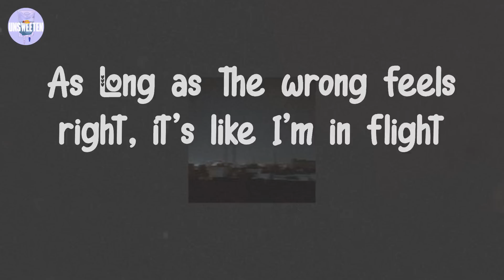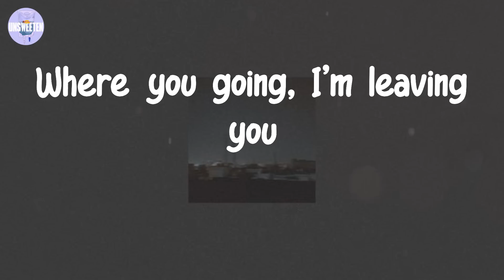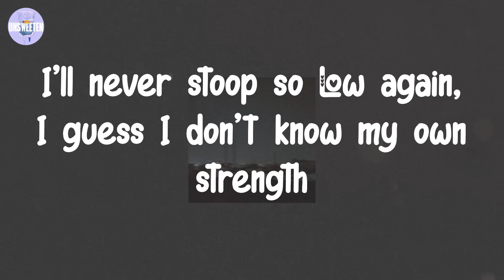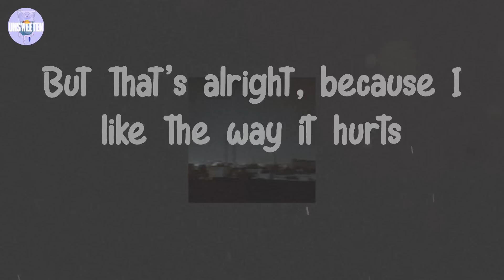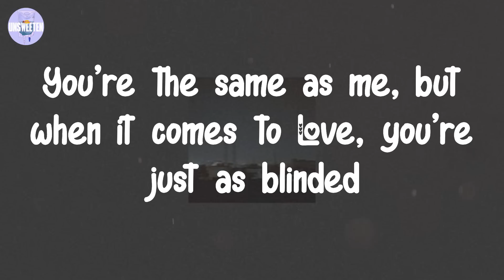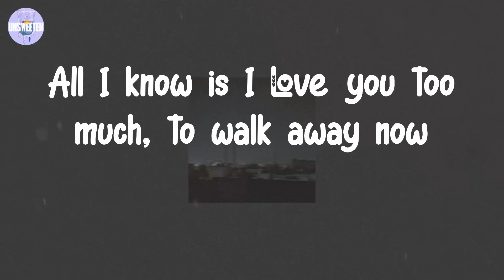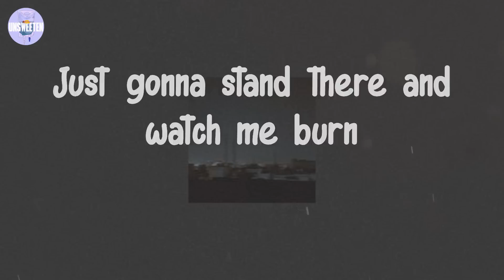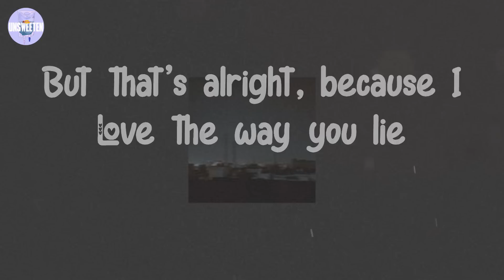Eminem - Love The Way You Lie (Lyrics)